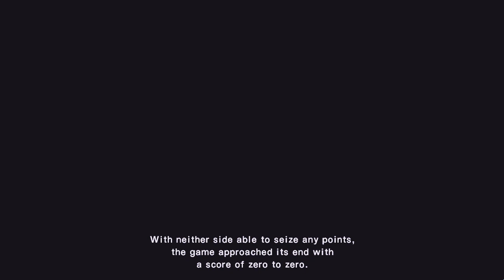JEPANG JR. V.S. PRANCIS JR. SUPER SHOT TSUBASA | CT: RONC THE JOURNEY NEW HERO #15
Pertandingan semi final antara jepang jr. vs prancis jr. Pertandingan sebelumnya tsubasa menggunakan "Neo Drive Shot", setelah  menggunakan "Neo Drive Shot" tsubasa menggunakan tendangan barunya ☆Neo Drive Shot (Miracle Drive Shot) lawan prancis jr. Siapa yang ke final jepang jr. atau prancis jr.
Pertandingan Semifinal
Pertandingan 1 : Jepang Jr. V.S. Prancis Jr.
Pertandingan 2  : Brazil Jr. V.S. Jerman Jr.

Processor : Intel(R) Core(TM) i7-6700HQ CPU @ 2.60GHz (8 CPUs), ~2.6GHz
Display : 15.6″ HD
Resolusi Layar : 1920 x 1080
Memory :  4GB DDR3L 1600MHz SDRAM up to 16GB (2 x 8GB)
Hard Drive : 1TB / 5400rpm
Graphics: NVIDIA GeForce GTX 960M 2GB VRAM
Optical Drive: DVD/RW SuperMulti
Operating System: DOS
Networking: Qualcomm Atheros AR956x Dual-band 802.11 a/b/g/n
Audio: Built-in 2 Speaker(s) And Microphone
SonicMaster Premium
MaxxAudio support
Battery: 6Cells
Camera: Front 1.2 MP and Rear MP HD Web Camera
System Dimensions: 15.0 x 10.0 x 0.6 ~1.3 inch (WxDxH)
Slots/Interface:
1 x Headphone-out jack (Audio-in Combo)
3 x USB 3.0 port(s)
1 x RJ45 LAN Jack for LAN insert
1 x HDMI
1 x mini Display Port